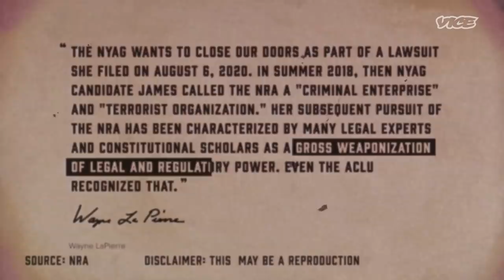How New York Could Destroy the NRA | The Couch Report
It's a gunfight! Kind of. Greg Walters dishes on Letitia James, and the New York attorney general's crusade against the National Rifle Association. For now, it's working.